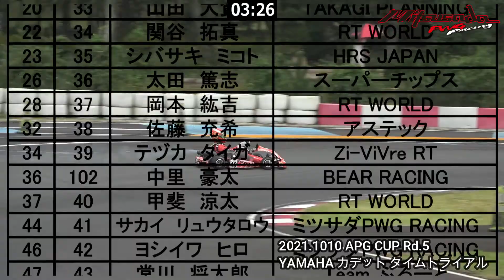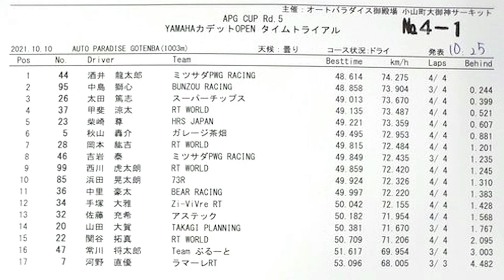20211010 APG CUP Rd 5 YAMAHAカデット タイムトライアル 吉岩泰 オートパラダイス御殿場